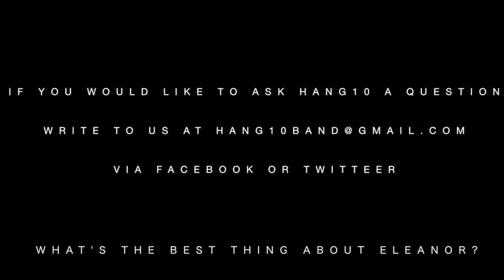Hang10 Band Profiles - Alex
A short interview with Alex (8) \m/10